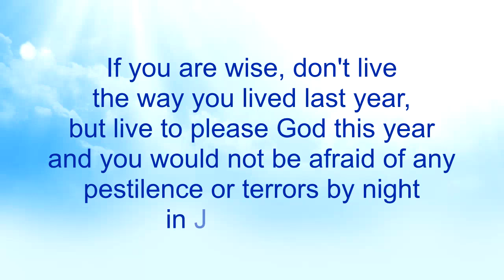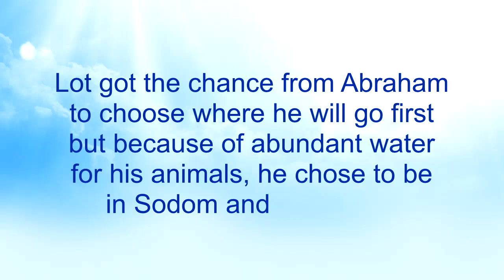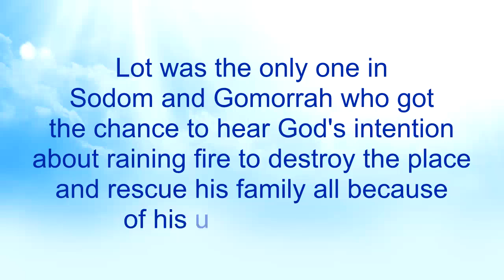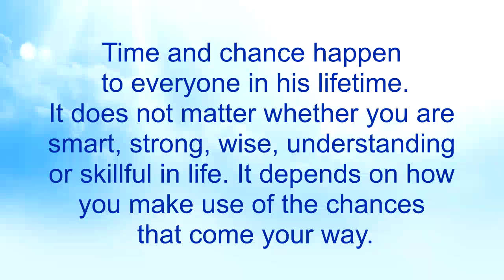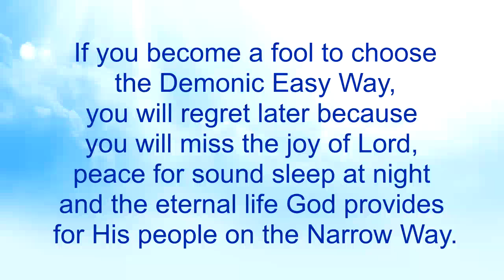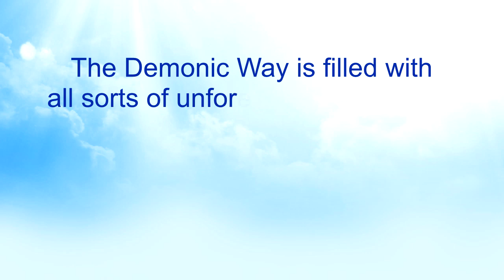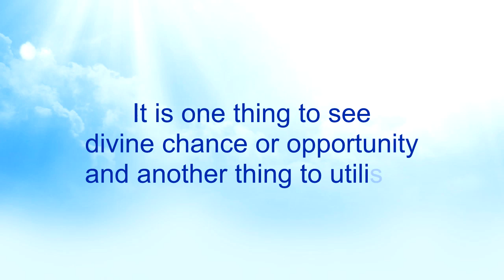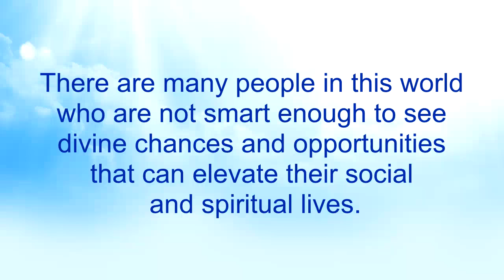Divine Chance (Part 42) - Nkwagye Kwan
{PART 42}
This message touches on the concept of Divine Chance and how it comes everyone's way and we are to see it to make good use of it. Pastor Kuuku Dadzie also prompts us to be wise to choose God's Narrow Way over the Demonic Easy Way.